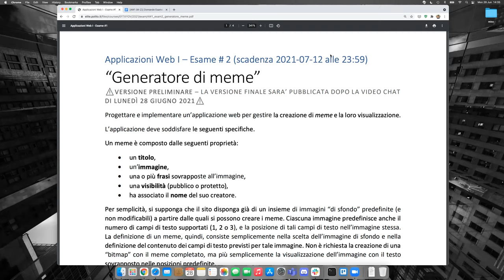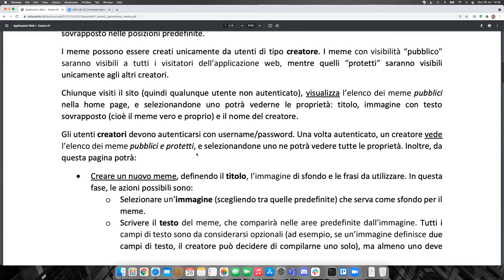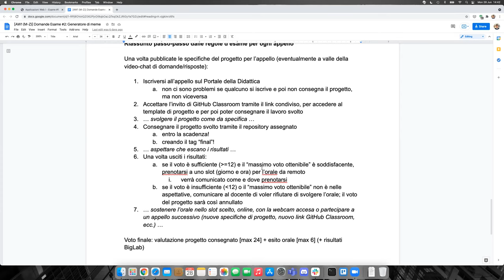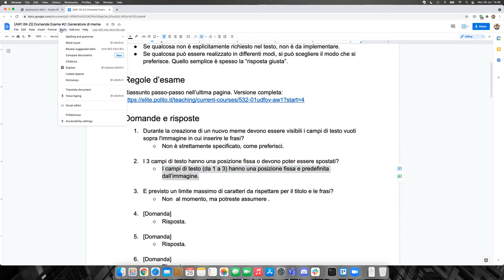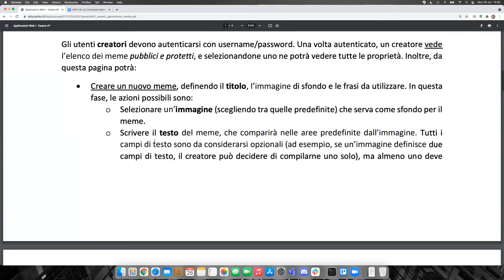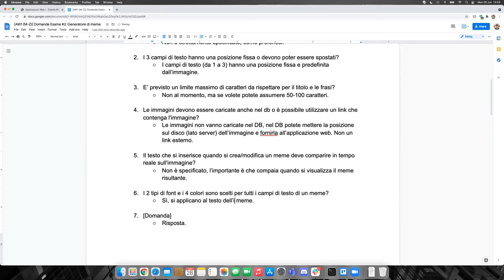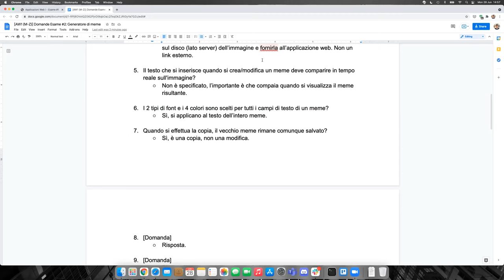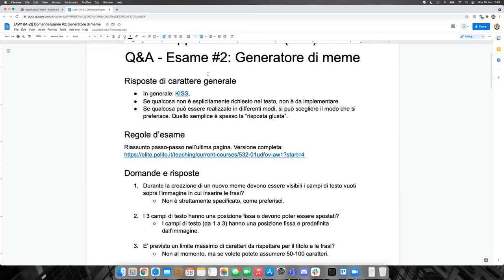AW1-2021-X02: Q&A su Esame #2 (Generatore di meme)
Sessione di domande/risposte sull'esame, data 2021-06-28: Esame #2 - Generatore di meme.